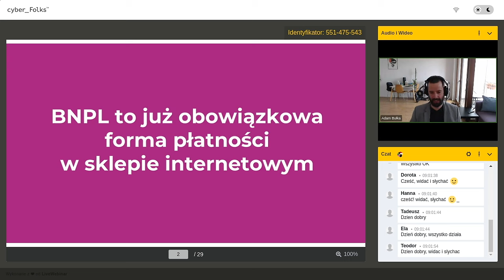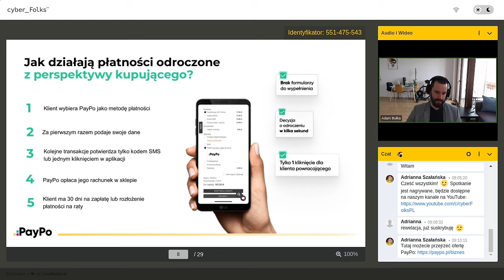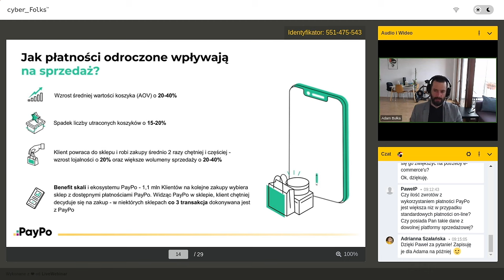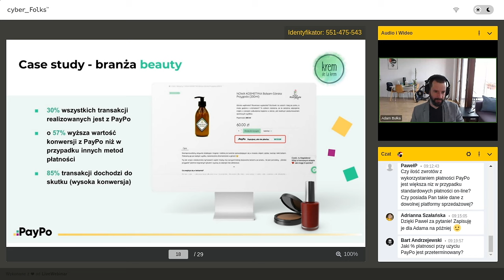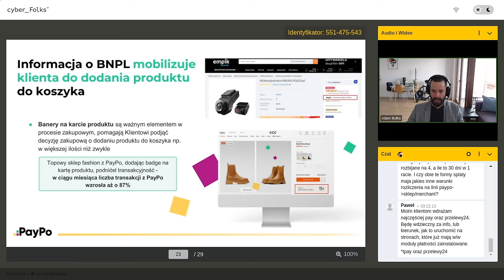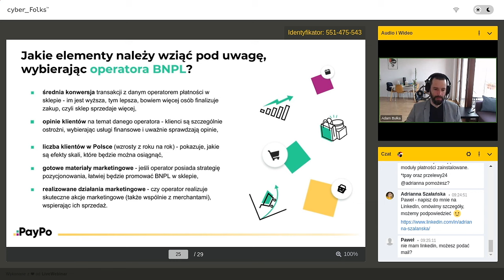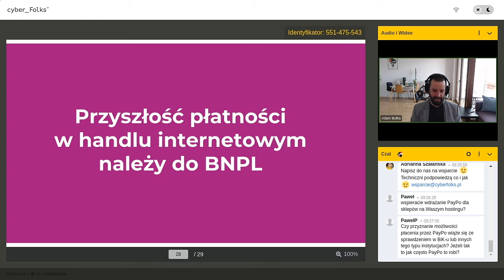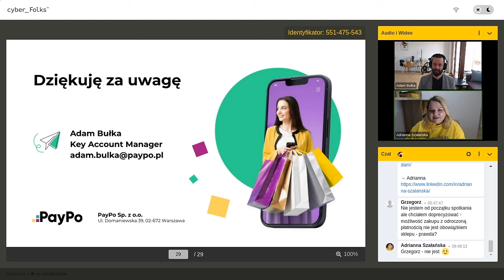Płatności odroczone w Twoim e-commerce! | Adam Bułka PayPo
03:05 - Poznaj płatności odroczone
05:19 - Czym są płatności odroczone?
07:37 - Jak działają płatności odroczone?
10:37 - Kto korzysta z płatności odroczonych w Polsce?
14:11 - Korzyści wprowadzenia płatności odroczonych w e-commerce
17:30 - Efekty wdrożenia płatności odroczonych w e-commerce - case study
19:28 - Pozycjonowanie płatności odroczonych w sklepie internetowym
22:14 - Jak wdrożyć płatności odroczone w swoim sklepie internetowym?
26:57 - Wnioski na przyszłość dla płatności odroczonych
27:34 - Sesja Q&A

Więcej klientów w Twoim sklepie internetowym!
Płatności odroczone stanowią już obowiązkową metodę płatności, która powinna zostać wdrożona w sklepie internetowym. Konsumenci pokochali możliwość odraczania płatności za zakupy do nawet 30 dni, z czego liczne korzyści czerpią sklepy internetowe. Chcesz odkryć potencjał tego rozwiązania? Dobrze trafiłeś! Razem z PayPo, które codziennie pomaga e-sklepom zwiększać sprzedaż, zapraszamy na webinar, w trakcie którego Adam Bułka opowie więcej o korzyściach zarówno dla konsumentów, jak i sprzedawców.

Czego dowiesz się z webinaru?

👉 czym są płatności odroczone,
👉 jakie korzyści niesie za sobą wdrożenie BNPL w sklepie internetowym,
👉 case study z wybranych realizacji PayPo.